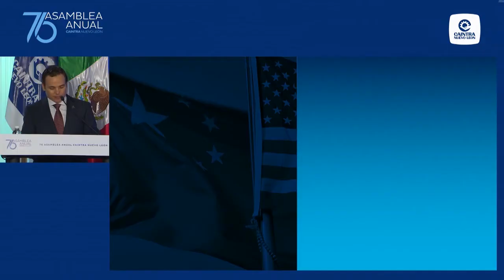Necesario aprovechar el TMEC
Fragmento del discurso de nuestro Presidente Adrian Sada Cueva en la asamblea anual 76